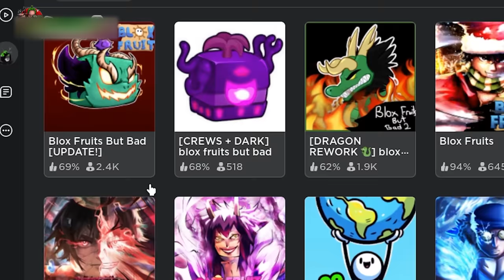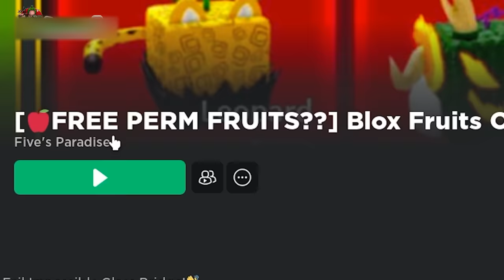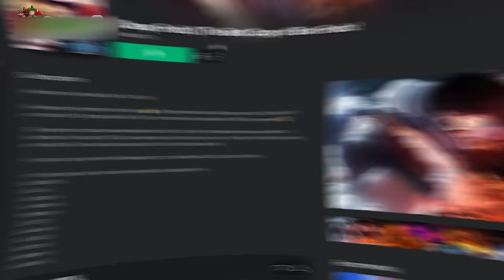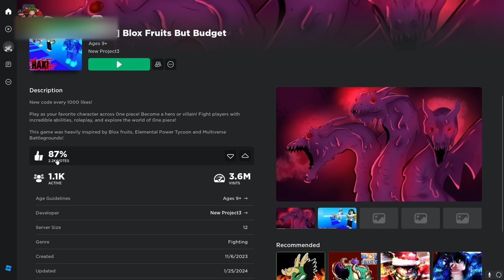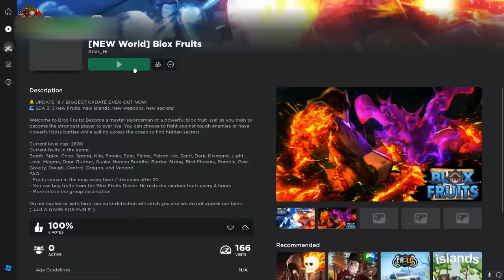Mình Thử ĐÁNH BẠI Game FAKE Blox Fruit Cùng VDarh | Blox Fruits